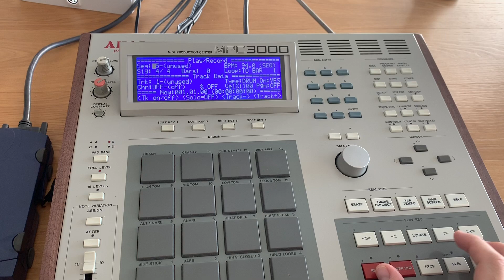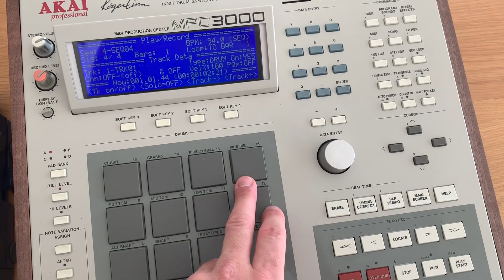MAKE A BEAT IN ONE MINUTE IN THE MPC3000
A small improvisation where I show you how I make a loop and beat in one minute (strings, harpsichord)
Follow us in Instagram: @mistermpc3000